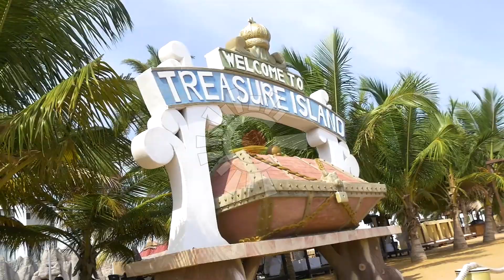TREASURE ISLAND ADA IN 1MIN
A beautiful video i made during my visit to the Treasure Island Ada Foah.